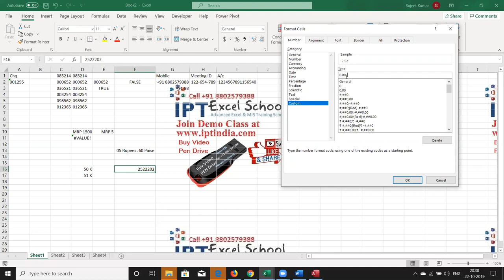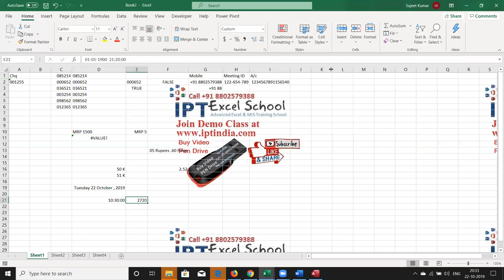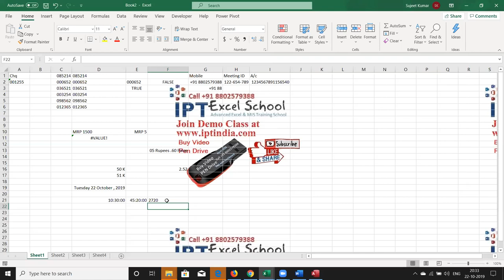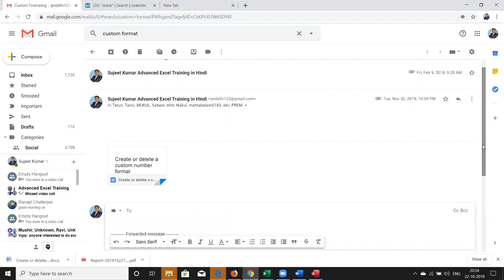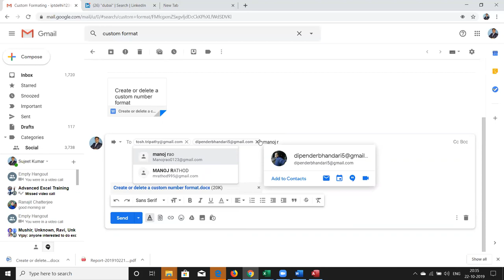Advanced Excel Custom Formatting in Hindi